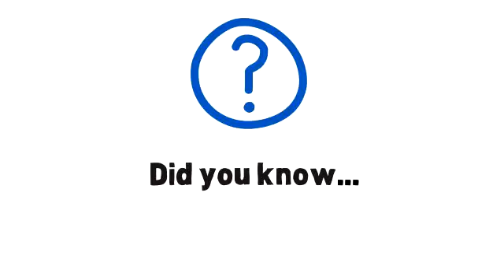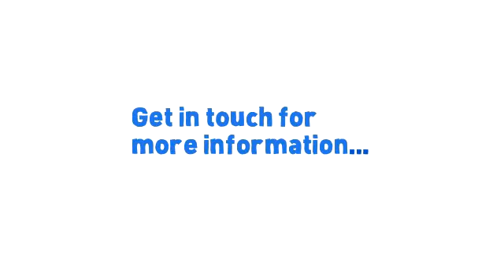Video Marketing Promo Video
Affordable custom videos that get your message out there! Animated Explainer Videos engage your customers in a way that static adverts can't. Get in touch today for more information.

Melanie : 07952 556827